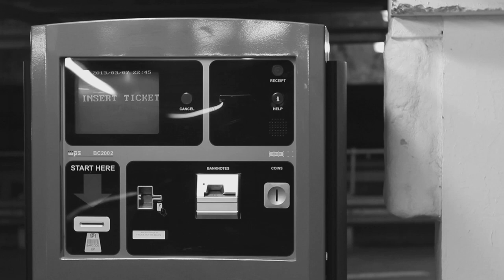SLUG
Very shaky due me struggling to keep up with these 100m sprinters but enjoy some BNOC action